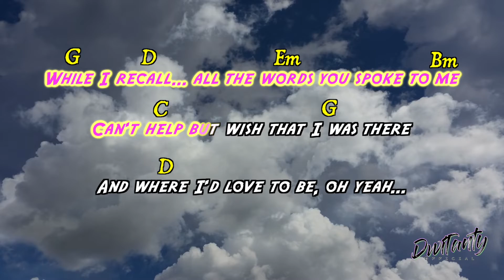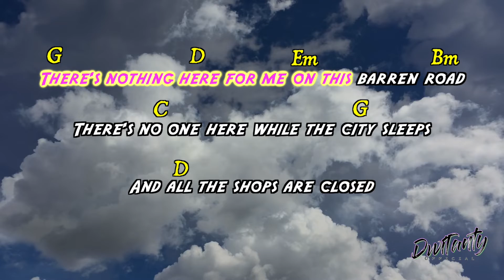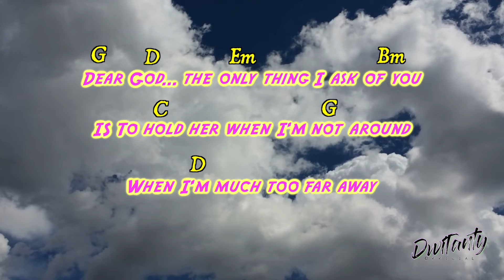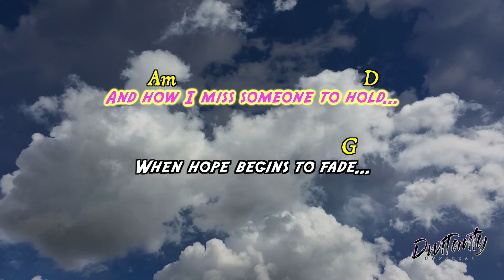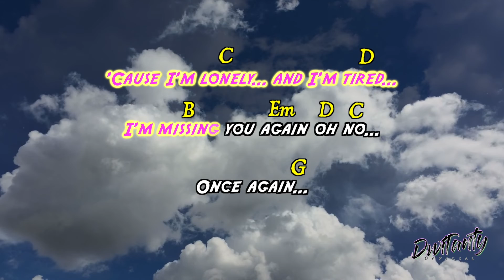DEAR GOD - AVENGED SEVENFOLD (Karaoke Versi DwiTanty)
Hai Aku Dwi, Aku Tanty. Kami dari DwiTanty Official
Kali ini kita ada karaokenya nih.. Ga hanya itu, kita cantumin chordnya juga.. Tiap hari minggu bakal ada karaoke versi DwiTanty yaah..